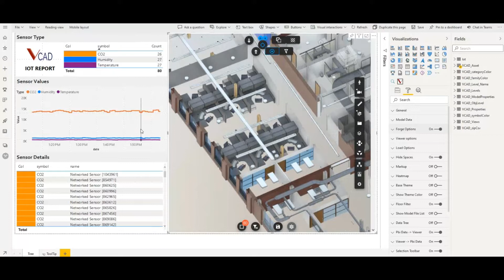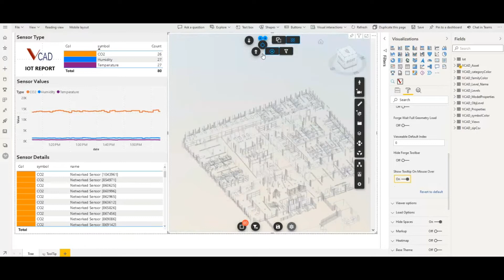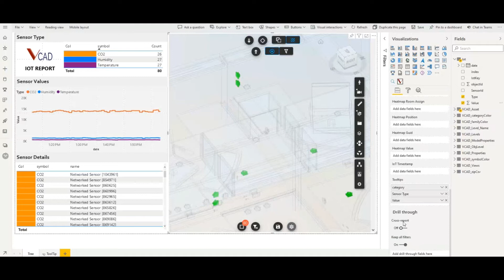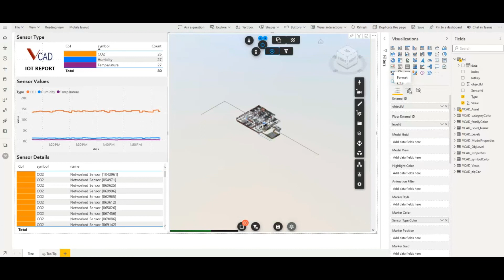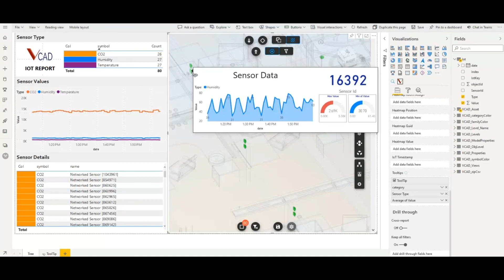Setting dynamic tooltips in Vcad for Power BI® - Autodesk Revit® file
Tooltips in model elements with Vcad.

In this video tutorial we can see how it is possible to create and associate tooltips to the elements of a Bim Revit file.

to try Vcad now!